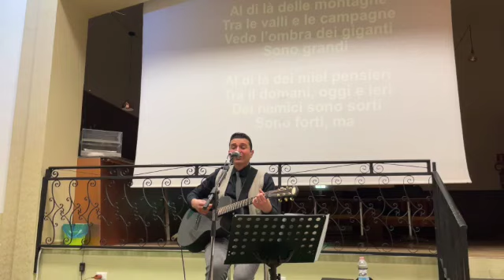Nico Battaglia live a Pantelleria - Evento Chiesa Evangelica 20-03-2023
Organizzato presso il Circolo La Tinozza di Pantelleria dalla Chiesa Evangelica pantesca, il concerto live di Nico Battaglia, noto cantautore di fede che per l'occasione ha raccontato la sua esperienza di vita e di fede.

Immagini di Francesca Marrucci
PantelleriaNotizie.it